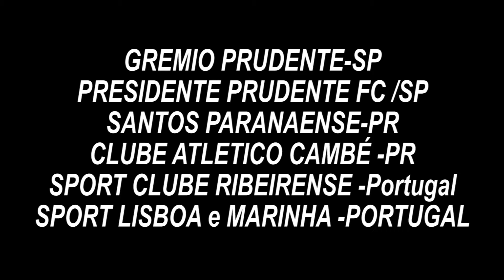Lucas Cipriano Lateral esquerdo extremo 97 Temporada 2015 2016 Sport Lisboa e Marinha Portugal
MG PRODUÇÕES (FILMAGENS E EDIÇÕES)
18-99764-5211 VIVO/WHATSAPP